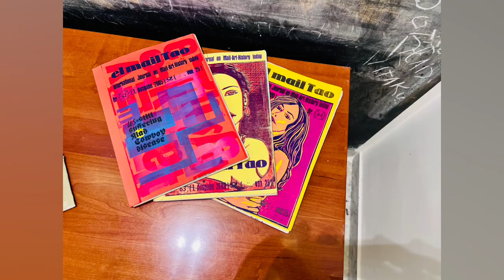Mostra di primavera 2024 Anteprima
Opere di Tiziana Baracchi, Takua Ben Mohamed, Orlando Campos, Simone Catania, David Crosby, Stefano Donatiello, Ute Illig, Clara Garesio, Setyo Mardiyantoro, Vincenzo Montella, Louis Benjamin Ndong, Raul Felipe Peñalver, Miguel Rivero, Michele Roccotelli, Elena Saponaro, Pablo Sinai. Carla Viparelli, Liu Wei e molti altri.